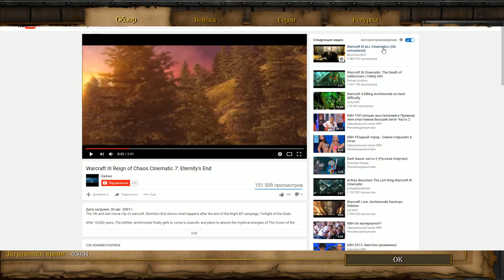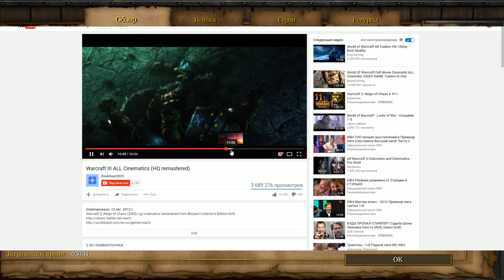Warcraft 3: Reign of Chaos ● #12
Проходим Warcraft 3: Reign of Chaos
Сложность - обычная